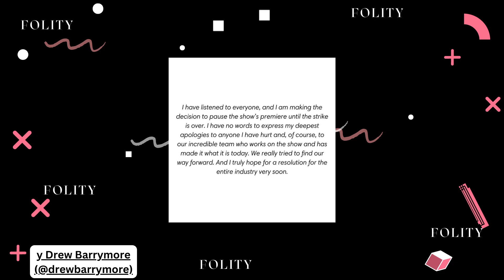50 Cent's Mind-Blowing Surprise: You Won't Believe Who He Brought Onstage!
Get ready for an explosive episode of Folity! Sherri Shepherd makes a jaw-dropping revelation about Hollywood unions, 50 Cent delivers a mind-blowing surprise at his concert, and the cast of "This Is Us" reunites in an emotional tribute. Don't miss this exclusive behind-the-scenes look at these incredible stories that are shaking up Tinseltown!

Sherri Shepherd
Hollywood Unions
SAG-AFTRA
Writers Guild of America
50 Cent
Eminem
Final Lap Tour
This Is Us
Cast Reunion
Ron Cephas Jones
Entertainment News
Behind the Scenes
Celebrity Surprises
Hollywood Revelations